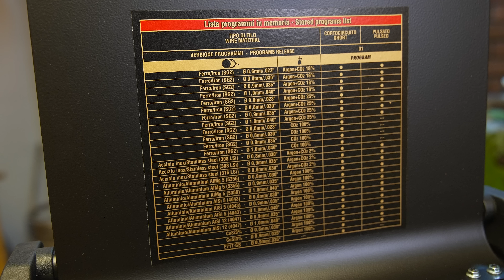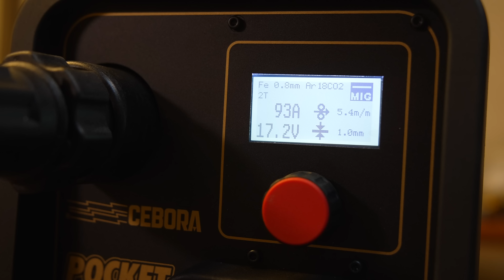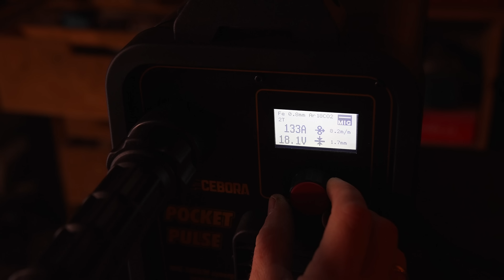Мечтаю варить хорошо! Сварочный полуавтомат Cebora Pocket Pulse.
Друзья, сбылась моя мечта. Наконец в моей мастерской появилась отличный сварочный полуавтомат Cebora Pocket Pulse Сразу начало получаться хорошо варить, по сравнению с электродной сваркой. Буду учиться дальше и показывать свой прогресс.
Спасибо за вашу огромную поддержку: DonationAlerts Также можно поддержать на Boosty